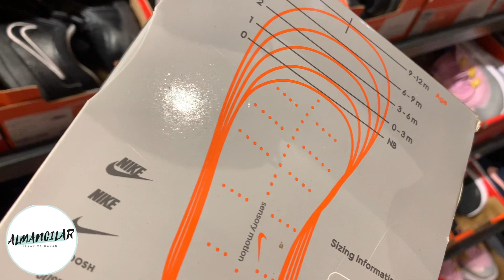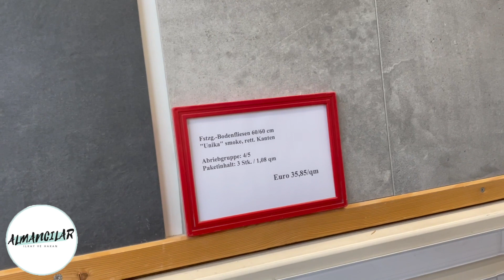DEV KARGOMUZU AÇALIM 🤩ALMANYA'YA KIŞ GELDI - SON DEFA FAYANS BAKTIK🏡⎢ALMANCILAR